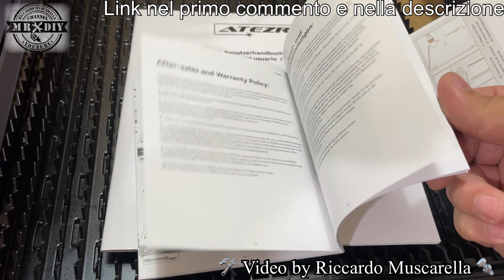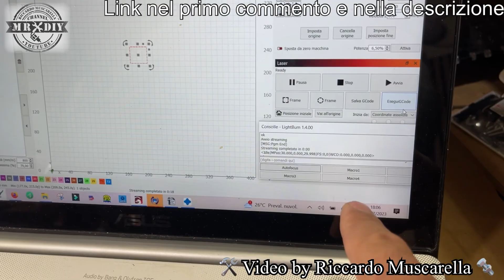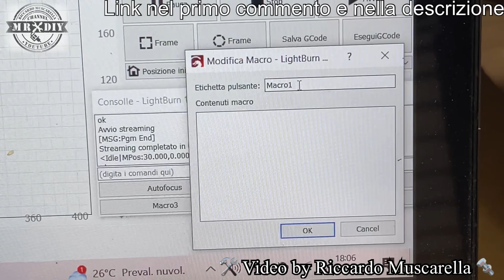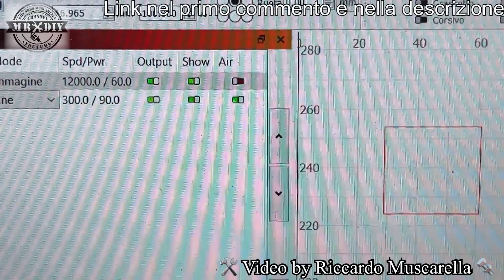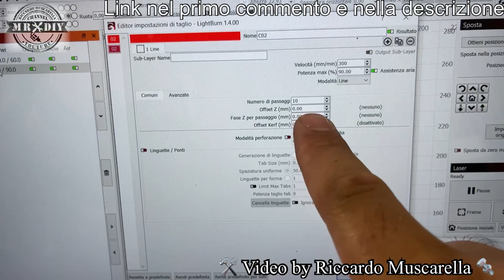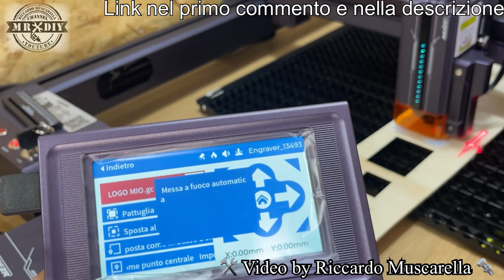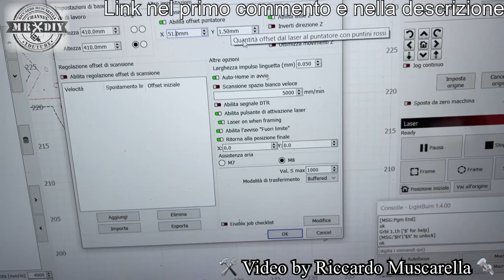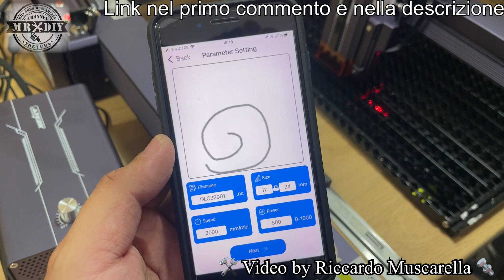Incisore laser più potente, di seconda generazione. Atezr 24W con autofocus e puntatore a croce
Oggi vedrai la nuova generazione degli incisori laser... qualcosa che non hai mai visto prima d'ora sugli altri modelli. Lincisore laser atezr da 24W seconda generazione, con autofocus, limit shitch e un modulo da 24W con indicatore puntatore laser rosso a croce. Ha anche l'attivazione dell'air assit automatico. Guarda come questo incisore può tagliare il legno veloccemente. Questo è l'incisore laser da 24W del tipo attualmente più potente, che può tagliare il legno e altri materiali, senza problemi. Ha una potenza e una precisione incredibili. Ha l'air assit automatico molto potente, con un tubo anti piegatura, integrato su un modulo laser da 24W, molto preciso. Può tagliare e incidere l'acrilico, l'ardesia, il tessuto jeans, la pelle, le piastrelle e il cuoio... e può incidere il metallo velocemente ma anche l'mdf e tanto altro. Struttura in alluminio con area di incisione da 410 X 410mm con movimento del laser su guide lineari e cuscinetti lineari. Incisore laser con air assist e scheda madre a 32 bit più avanzata e aggiornabile capace di gestire fino a 256 tonalità di grigio. Ovviamente può incidere anche la pietra, la ceramica, le piastrelle, la plastica, la carta ecc. Per tagliare il legno e incidere il metallo, non richiede potenze elevate e lavora anche ad alte velocità.